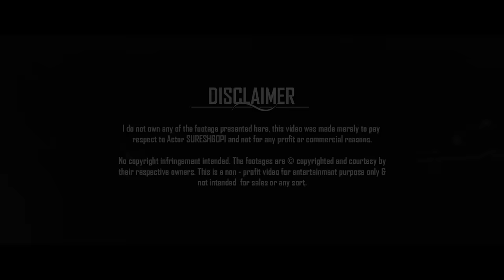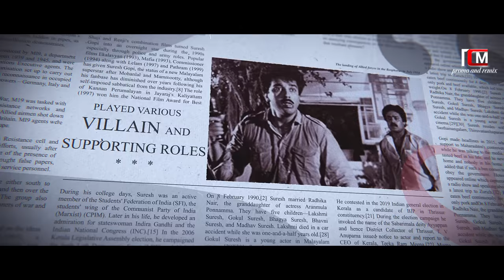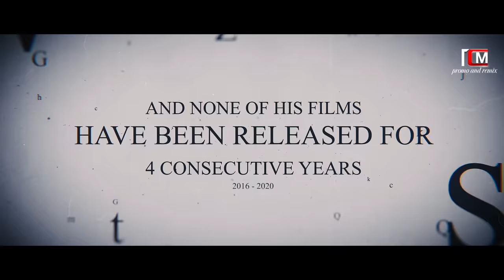Suresh Gopi Birthday Special Mashup | Pranav Sri Prasad | RCM Promo & Remix | 2021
Here is the birthday 2021 special mashup of "Suresh Gopi"

In Association with All Kerala Suresh Gopi Fans & Welfare Association State Committee

Suresh Gopi (born 26 June 1958) is an Indian actor, politician, playback singer and television presenter. He works predominantly in Malayalam cinema and has also appeared in some Tamil, Telugu, Kannada and Bollywood films. Suresh made his acting debut as a child in the 1965 film Odayil Ninnu, since then, he has acted in more than 200 films. He is a recipient of a National Film Award and a Kerala State Film Award. He is a nominated member of the Rajya Sabha the upper house of the Parliament of India.

2. Song : Manimuttathavani

Artist : KJ Yesudas Chithra
Album : Dreamz
Licensed to YouTube by : [Simca] Satyam Audios, Speed Audio Dubai (on behalf of Audio Asia Dubai); [Simca Pub] Satyam Audios, [Simca Pub] South India digital Music Management, and 7 Music Rights Societies

3. Song : Mahadeva

Artist : Shaan
Album : Chindhamani Kolacase
Licensed to YouTube by : [Simca] Satyam Audios (on behalf of Satyam Audios); [Simca Pub] Satyam Audios, [Simca Pub] South India digital Music Management, and 3 Music Rights Societies

5. Song : Shiva Shiva Shankara

Album : Damarukam
Licensed to YouTube by : AdityaMusic (on behalf of Aditya Music(India) Pvt. Ltd.); LatinAutorPerf, The Royalty Network (Publishing), UMPI, LatinAutor - UMPG, BMI - Broadcast Music Inc., UNIAO BRASILEIRA DE EDITORAS DE MUSICA - UBEM, UMPG Publishing, and 8 Music Rights Societies